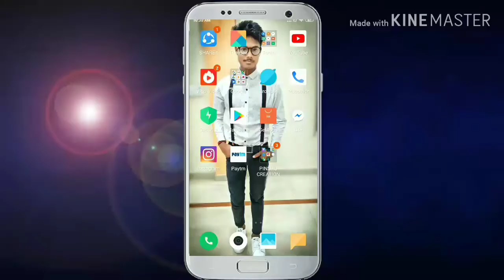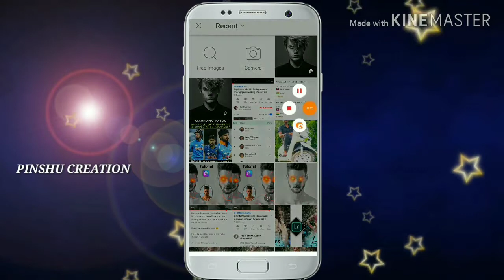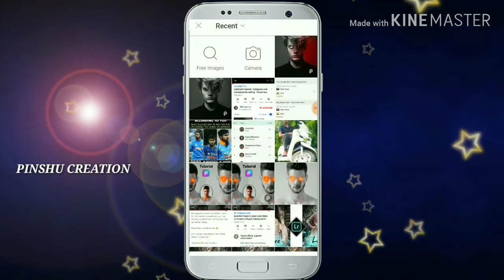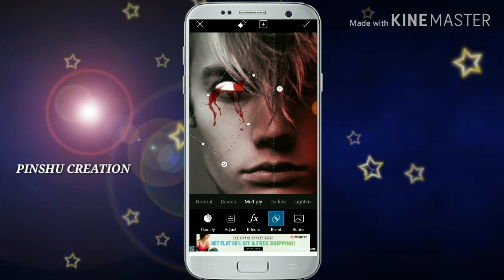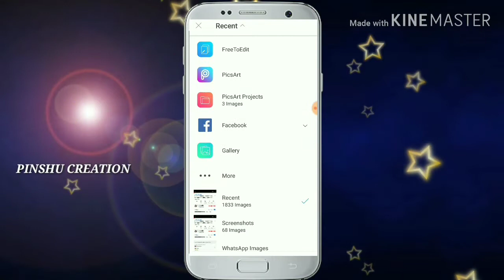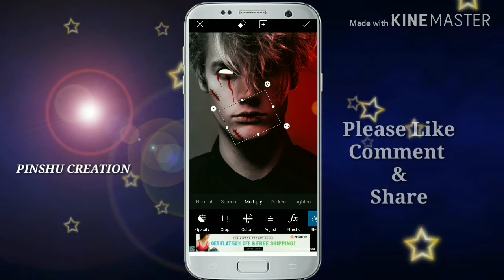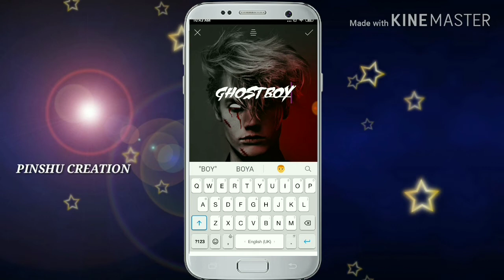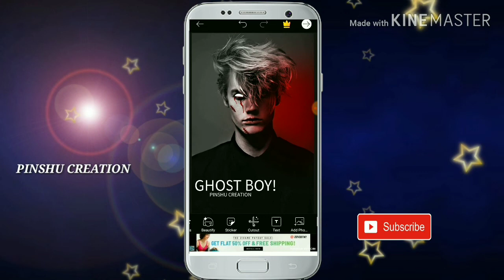Ghost Boy Classic editing tutorial | picsArt editing 2019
Hiii guys~

Gost Boy classic editing tutorial | by picsArt editing 2019

Hello frends welcome back with new tutorial . In this tutorial I showing ghost boy classic editing tutorial.
Many people Don't know how  To use picsArt. So i am showing you how to use picsArt.
I hope you learn 👈